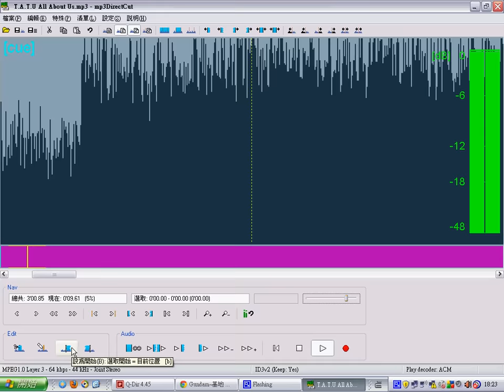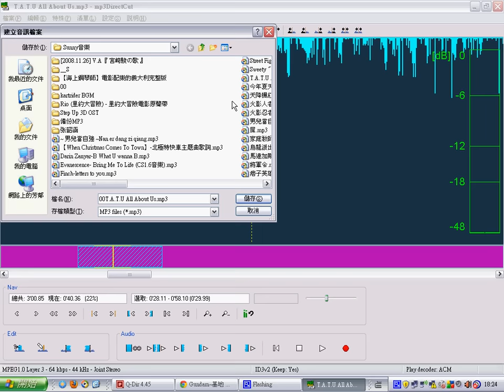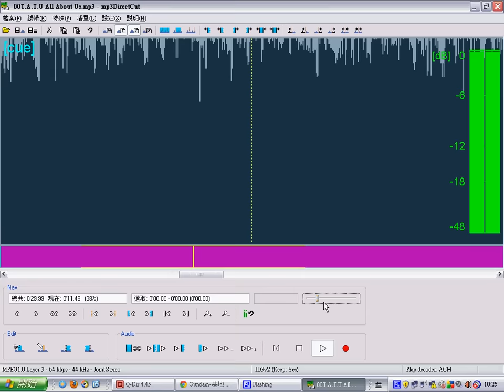mp3DirectCut-MP3剪接教學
MP3剪接教學-讓你快速的製作手機鈴聲!!